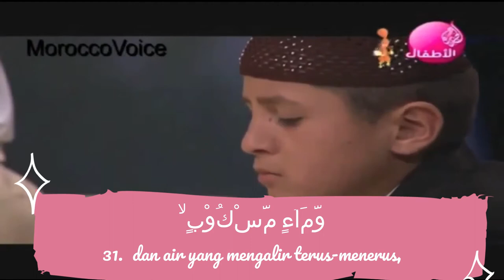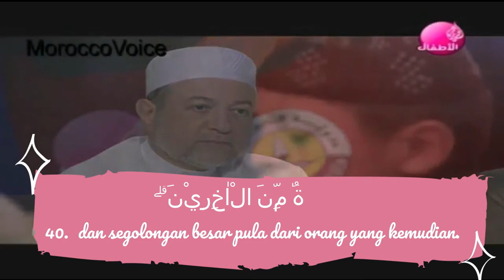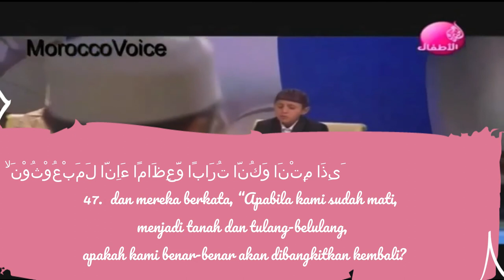Surah Al Waqi'ah Ayat 27-47, Pemeran Nabiollah yang berasal dari Tajikistan di film KORAN by Heart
Surah Al-Waqiah dan Terjemahan
Ayat 27-47
(Terjemah Kemenag 2002)
وَاَصْحٰبُ الْيَمِيْنِ ەۙ مَآ اَصْحٰبُ الْيَمِيْنِۗ
27.  Dan golongan kanan, siapakah golongan kanan itu.
فِيْ سِدْرٍ مَّخْضُوْدٍۙ
28.  (Mereka) berada di antara pohon bidara yang tidak berduri,
وَّطَلْحٍ مَّنْضُوْدٍۙ
29.  dan pohon pisang yang bersusun-susun (buahnya),
وَّظِلٍّ مَّمْدُوْدٍۙ
30.  dan naungan yang terbentang luas,
وَّمَاۤءٍ مَّسْكُوْبٍۙ
31.  dan air yang mengalir terus-menerus,
وَّفَاكِهَةٍ كَثِيْرَةٍۙ
32.  dan buah-buahan yang banyak,
لَّا مَقْطُوْعَةٍ وَّلَا مَمْنُوْعَةٍۙ
33.  yang tidak berhenti berbuah dan tidak terlarang mengambilnya,
وَّفُرُشٍ مَّرْفُوْعَةٍۗ
34.  dan kasur-kasur yang tebal lagi empuk.
اِنَّآ اَنْشَأْنٰهُنَّ اِنْشَاۤءًۙ
35.  Kami menciptakan mereka (bidadari-bidadari itu) secara langsung,
فَجَعَلْنٰهُنَّ اَبْكَارًاۙ
36.  lalu Kami jadikan mereka perawan-perawan,
عُرُبًا اَتْرَابًاۙ
37.  yang penuh cinta (dan) sebaya umurnya,
لِّاَصْحٰبِ الْيَمِيْنِۗ ࣖ
38.  untuk golongan kanan,
ثُلَّةٌ مِّنَ الْاَوَّلِيْنَۙ
39.  segolongan besar dari orang-orang yang terdahulu,
وَثُلَّةٌ مِّنَ الْاٰخِرِيْنَۗ
40.  dan segolongan besar pula dari orang yang kemudian.
وَاَصْحٰبُ الشِّمَالِ ەۙ مَآ اَصْحٰبُ الشِّمَالِۗ
41.  Dan golongan kiri, alangkah sengsaranya golongan kiri itu.
فِيْ سَمُوْمٍ وَّحَمِيْمٍۙ
42.  (Mereka) dalam siksaan angin yang sangat panas dan air yang mendidih,
وَّظِلٍّ مِّنْ يَّحْمُوْمٍۙ
43.  dan naungan asap yang hitam,
لَّا بَارِدٍ وَّلَا كَرِيْمٍ
44.  tidak sejuk dan tidak menyenangkan.
اِنَّهُمْ كَانُوْا قَبْلَ ذٰلِكَ مُتْرَفِيْنَۚ
45.  Sesungguhnya mereka sebelum itu (dahulu) hidup bermewah-mewah,
وَكَانُوْا يُصِرُّوْنَ عَلَى الْحِنْثِ الْعَظِيْمِۚ
46.  dan mereka terus-menerus mengerjakan dosa yang besar,
وَكَانُوْا يَقُوْلُوْنَ ەۙ اَىِٕذَا مِتْنَا وَكُنَّا تُرَابًا وَّعِظَامًا ءَاِنَّا لَمَبْعُوْثُوْنَۙ
47.  dan mereka berkata, “Apabila kami sudah mati, menjadi tanah dan tulang-belulang, apakah kami benar-benar akan dibangkitkan kembali?